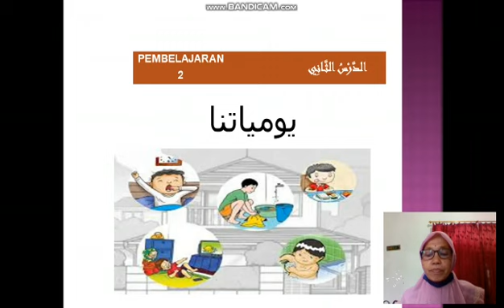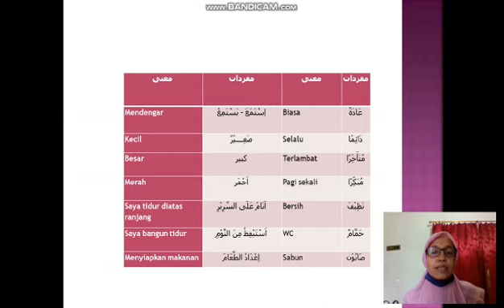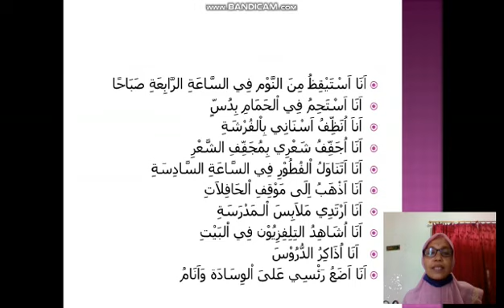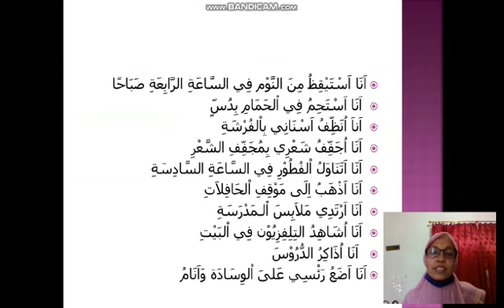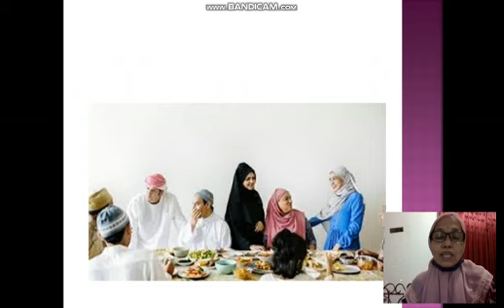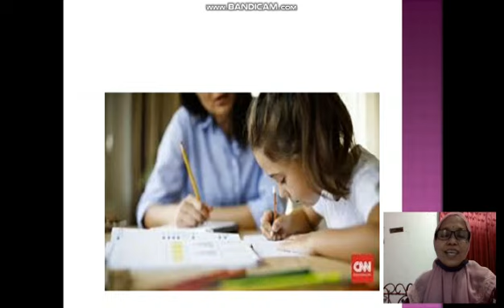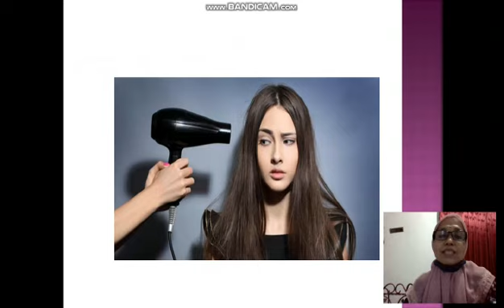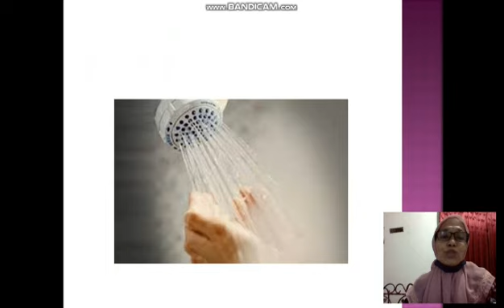[KELAS VIII - BAHASA ARAB] YAUMIYAATUNA / يَوْمِيَاتُنَا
Materi Daring untuk Siswa-Siswi Kelas VIII MTs Ma`arif NU 1 Kemranjen

Mata Pelajaran : Bahasa Arab
Guru Pengampu : Umu Qori'ah S.Ag.